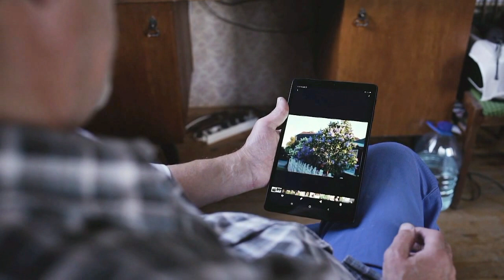На жизнь смотрю иначе - авт. Евтеев - Новосёлов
Я просто стал на жизнь смотреть иначе -
Как прежде я её не тороплю,
Смеюсь пореже и почаще плачу,
Болею больше и всё хуже сплю.
Но, несмотря на это, так же верю
В порядочность, наивность, доброту.
Своей души я открываю двери
Тому, кто сберегает чистоту